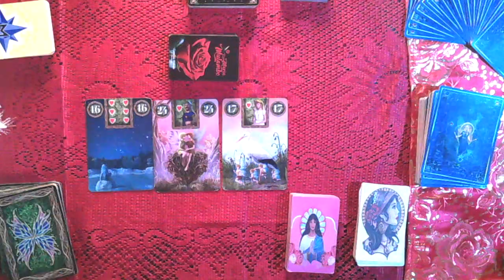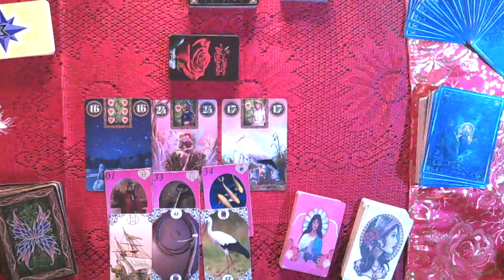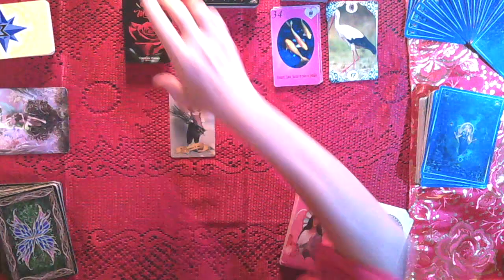Horóscopo de hoje 22/12/22, Quinta-Feira para ÁRIES! amor saude dinheiro! Por Zuri!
Links Abaixo:
RAINHA DO UNIVERSO CONSULTAS PARTICULARES E TRABALHOS
ESPIRITUAIS.